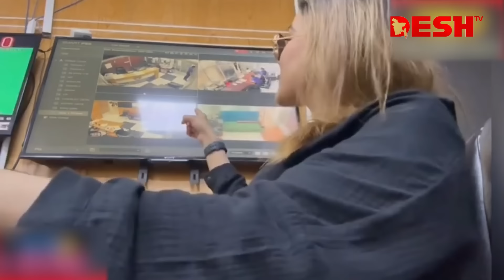মাহিয়া মাহিকে বিমানবন্দরে দেড় ঘণ্টা জিজ্ঞাসাবাদ | Mahiya Mahi | Bangladeshi Film Actress | Desh TV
42, Shaheed Sangbadik Selina Parveen Sarak, Malibag 1217 Dhaka, Dhaka Division, Bangladesh